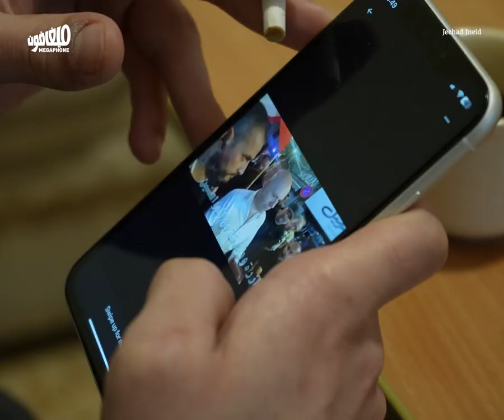محيي الدين يروي: أن تكون سوريّاً في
كيف عاش الخيّاط السوريّ محيي الدين أيّام الحملة العنيفة التي شُنَّت ضدّ السوريّين في لبنان الأسبوع الفائت.
How Syrian tailor Mehieddine lived through the violent campaign against Syrians in Lebanon last week.